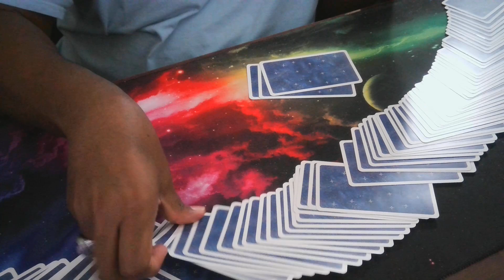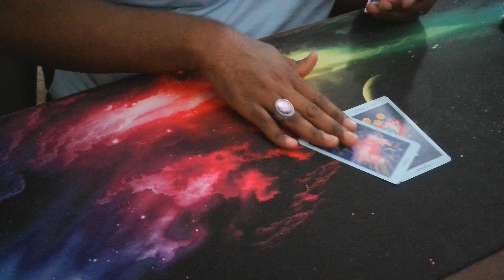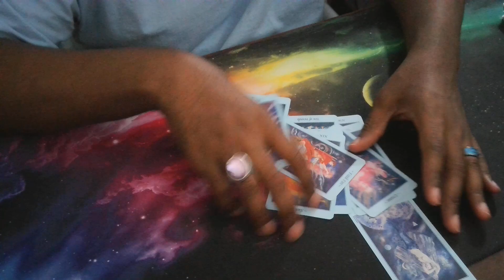Macron political future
Personal readings: Sundays: $50.00 for 30 minute read via streamyard